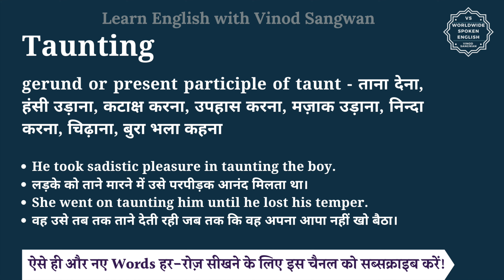Taunting meaning in Hindi | Taunting ka matlab kya hota hai | English vocabulary words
इस वीडियो में आप Taunting का हिंदी में मतलब समझेंगे और साथ में Taunting का pronunciation भी सीखेंगें यानि की आप Taunting के अर्थ के साथ साथ ये भी सीखेंगें की Taunting को कैसे बोले या Taunting को बोलने का सही तरीका क्या है |

तो बस एक मिनट में सीखिए Taunting को|
Let’s learn Hindi Meaning of Taunting in detail.

Taunting का हिंदी में अर्थ होता है
gerund or present participle of taunt - ताना देना, हंसी उड़ाना, कटाक्ष करना, उपहास करना, मज़ाक उड़ाना, निन्दा करना, चिढ़ाना, बुरा भला कहना

Taunting को इन उदाहरणों से और अच्छे से समझ सकते हैं
He took sadistic pleasure in taunting the boy.
लड़के को ताने मारने में उसे परपीड़क आनंद मिलता था।
She went on taunting him until he lost his temper.
वह उसे तब तक ताने देती रही जब तक कि वह अपना आपा नहीं खो बैठा।